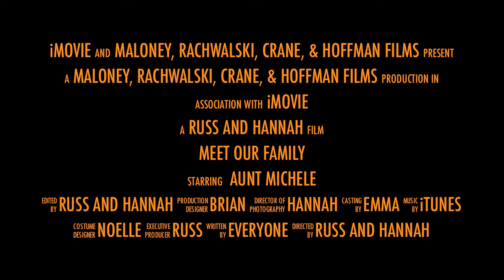Movie Trailer: Meet Our Family 2015